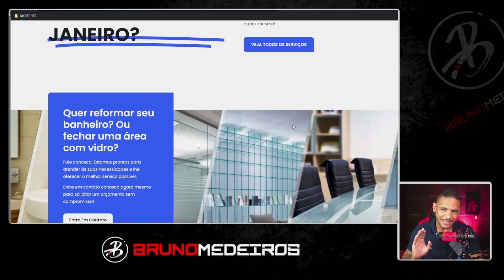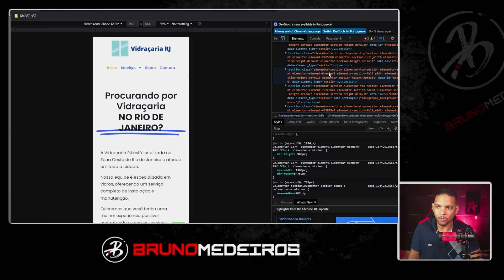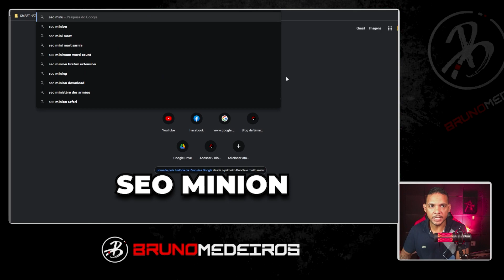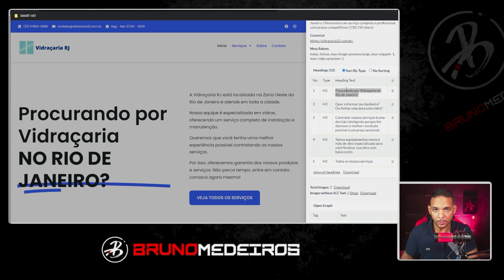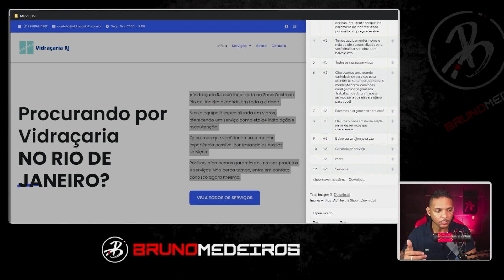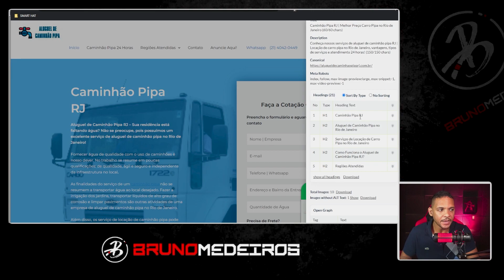COMO USAR AS TAGS H1 & H2 CORRETAMENTE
Ter muitos H1 ajuda ou atrapalha meu site?

Neste vídeo, vou discutir a importância da tag H1 e como ela pode afetar seu SEO.

Também estarei dando algumas dicas sobre como garantir que você esteja usando suas tags H1 de maneira eficaz!